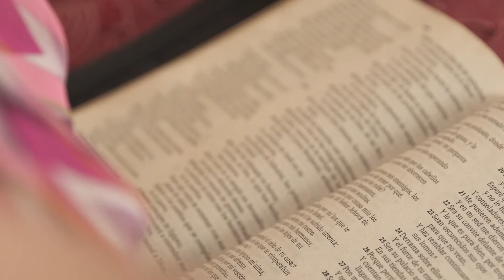Bringing Faith to Life | World Vision Ignite | World Vision USA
Our relationship with others is the greatest expression of the love that God has for us. This is how God cares for his people — through his people. The fullness of the Gospel is not just internalizing it but expressing it.

In this video, Lori Bae, Senior Director, World Vision Ignite, unpacks how in God’s economy, love is our greatest commandment, and how the fullness of God is an outward expression of His love.

How can your students enter into real relationships with their neighbors across the globe that will not only transform the student, but your entire school?

When students enter into these types of relationships, something powerful is awakened. Students’ faith comes alive in new ways as they seek to build God’s kingdom and offer hope, healing, and reconciliation to the world.

Download the new corresponding white paper and learn how your students’ personal faith can ignite a fire in their hearts to become global change makers and Christ-centered leaders.